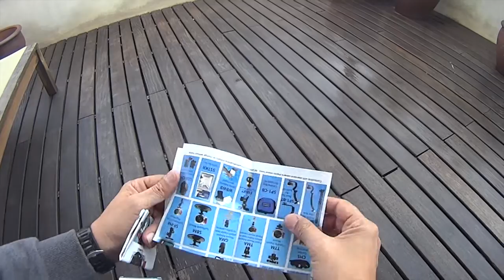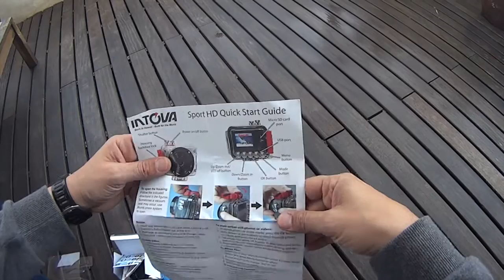UNBOXING INTOVA SPORT HD II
Video para mi blog donde presento la cámara de video Sport Cam Intova Sport HD II, en este video se presenta como se presenta la cámara, así como sus principales características. en la segunda mitad del video también vemos distintos accesorios que comercializa la compañía intova, sin duda es la compañía con mas accesorios del mercado, estos accesorios ademas también son compatibles con el resto de cámaras del mercado. La comparo visualmente con otras cámaras competidoras del mercado como Sony, Midland o Gopro